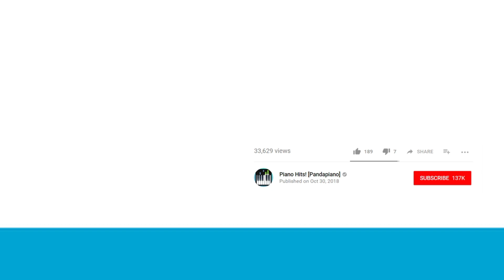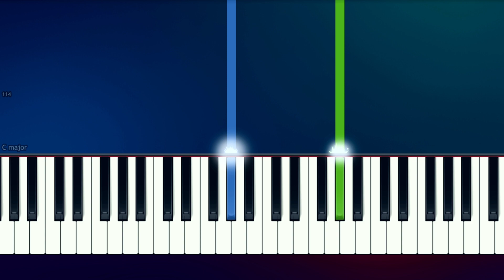Ariana Grande - Imagine Piano Tutorial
How To Play "Imagine" by Ariana Grande  (Piano Tutorial / Piano Lesson)